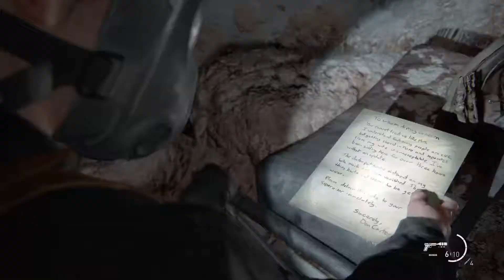The Last of Us Part II gameplay part 28